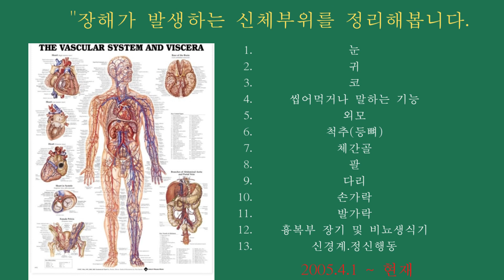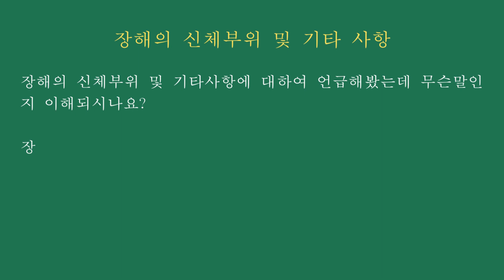장해가 발생하는 신체부위